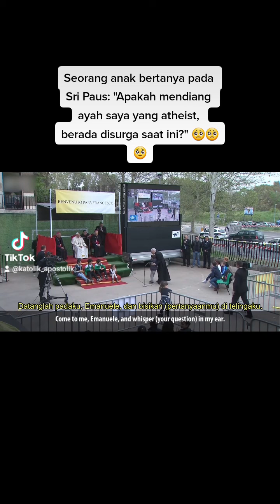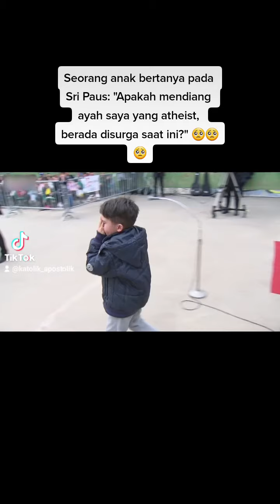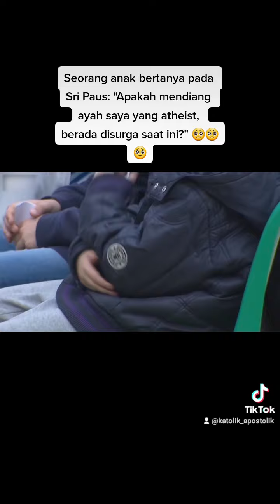🧑 : Apakah mendiang ayahku yg atheist berada disurga? (Pertanyaan seorang anak kpd Sri Paus) 🥺🥺